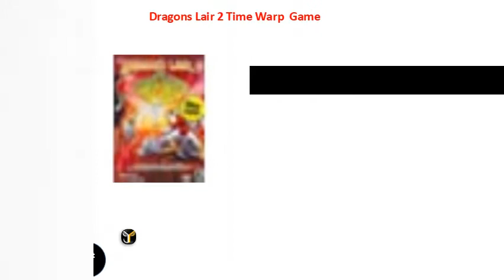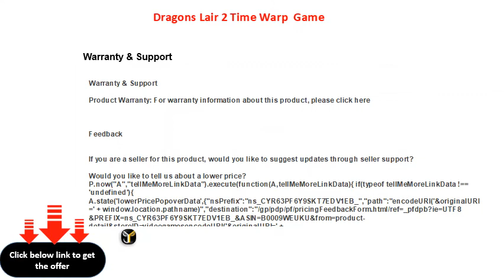Dragons Lair 2 Time Warp Game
Dragon\'s Lair 2: Time Warp \\/ Game
Mortal Kombat: Armageddon PS2  Mortal Kombat: Armageddon PS2